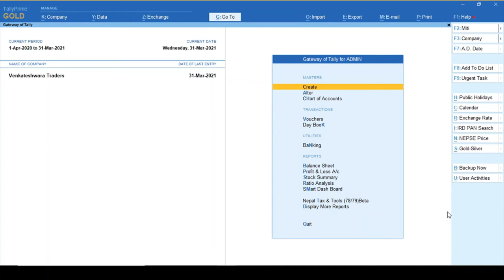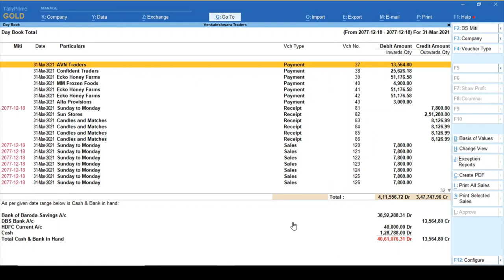Tally Prime: Day Book bank or cash total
With these features, you can get the total bank & cash closing balance of each ledger in a daybook with all the details.

Reindex Data Solutions Pvt. Ltd.